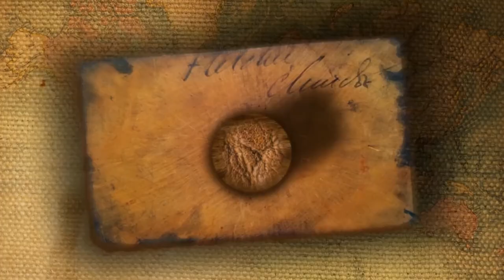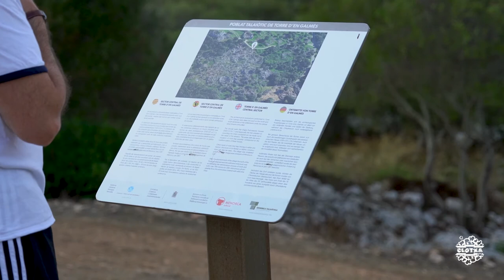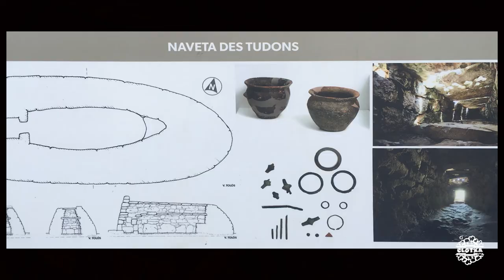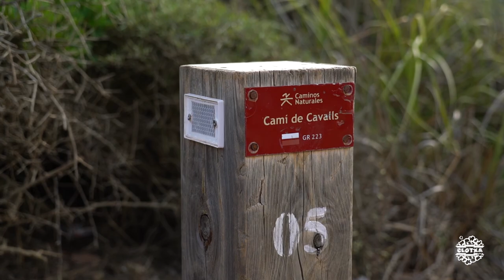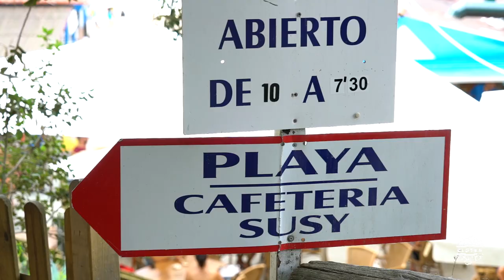CCTMenorca #03 | Torre d'en Galmés, Naveta des Tudons, Macarella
1.Poblado talayótico de Torre d'en Galmés ( )
3.Playa Macarella ( )
4.Playa Macarellereta ( )
5.Camí de Cavalls
6.Playa Turqueta ( )

1.Bar Susy (Playa Macarella) (***)

Música
1. ES_Towards Success - From Now On
2. ES_The Son Of Zeus 3 - Gustavsson & Sandberg
3. ES_Dublex 3 - Marc Torch
4. ES_Alpines - Onda Norte
5. ES_We Drive By Night - Chill Cole